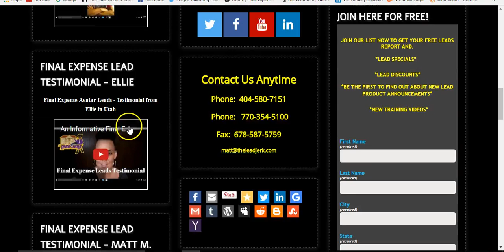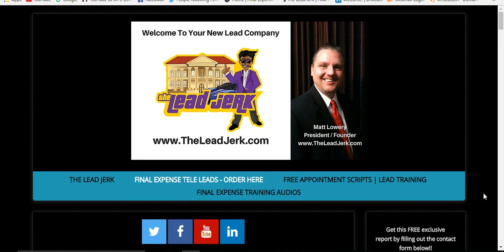Final Expense Leads - Best exclusive final expense leads